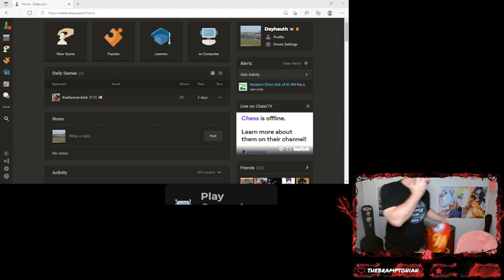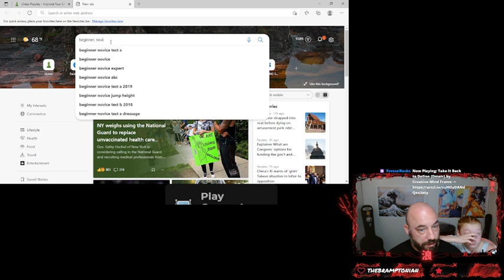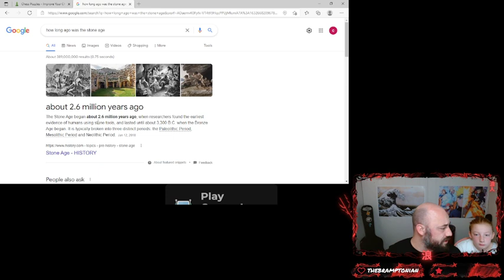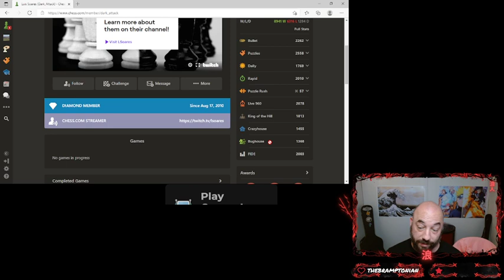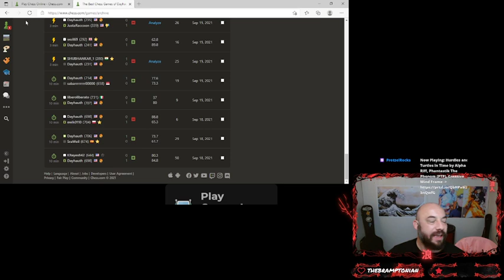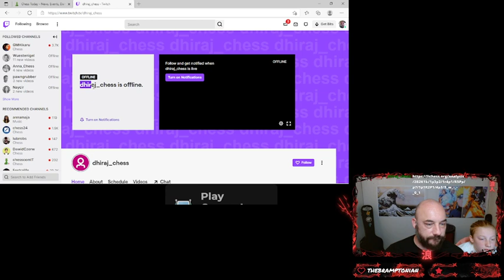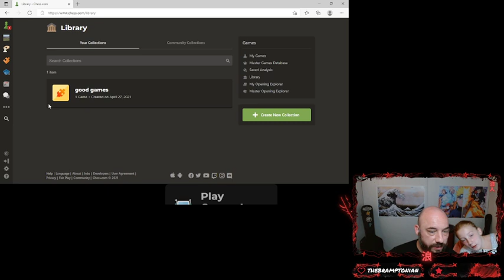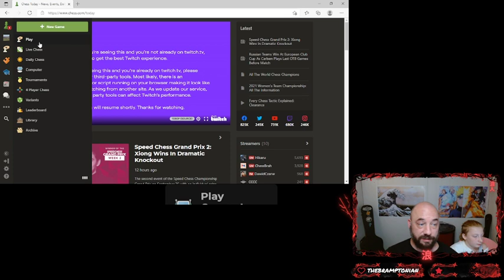playing puzzles and blitz games. always learning something new.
doing what I love the most. playing chess. check it out.